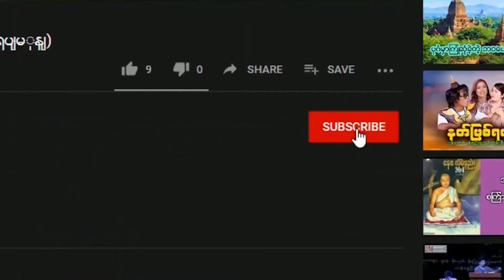နာနတ်သီးနဲ့ နှုတ်ခမ်းနီ | သရဲဟာသ အသံဇာတ်လမ်း - ဇာတ်သိမ်းပိုင်း - ဂျင်မီ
ဒီ Video လေးကတော့ တစ်ခေတ်တခါက နာမည်ကျော်ကြား လူကြိုက်များခဲ့တဲ့ ဆရာကြီး ဦးကြေးမှုံ ရဲ့ ပေါက်စီ နဲ့ ပေါင်မုန့် ဆိုတဲ့ အသံဇာတ်လမ်းကို ကျောရိုးနောက်ခံပြုထားပြီးတော့ ပြန်လည် ဆန်းသစ်ထားတဲ့ သရဲဟာသ အသံဇာတ်လမ်းလေးပဲ ဖြစ်ပါတယ်။

အားလုံးကို ကျေးဇူးတင်ပါတယ်.
အစဉ်အမြဲ ကြိုးစားလျှက်.